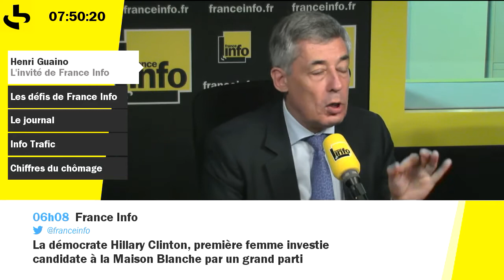Henri Guaino : nous avons les moyens d'emprisonner ceux que l'on soupçonne d'être radicalisés